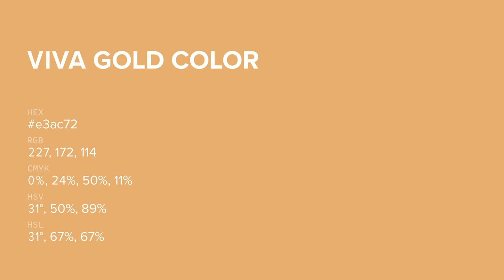Viva Gold color e3ac72 hex color - Orange color - Cool color e3ac72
What color is Viva Gold ? e3ac72 hex color - Orange color - Cool color e3ac72

Hex e3ac72 Color Code is also known as Viva Gold color.

Hex e3ac72 Color code in RGB color code model is created after adding 89.02% red color, 67.45% green color and 44.71% blue color.
Hex e3ac72 Color code in CMYK color (process color) code model is generated after subtraction of 0% cyan, 24% magenta, 49% yellow and 10% black.